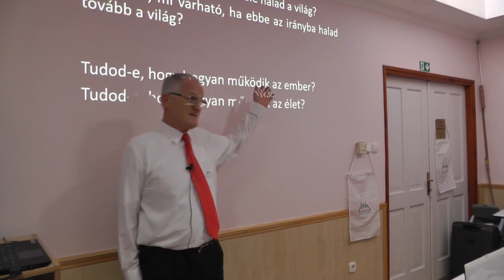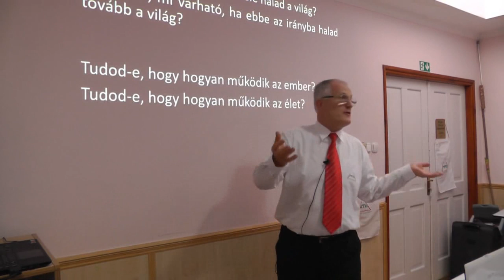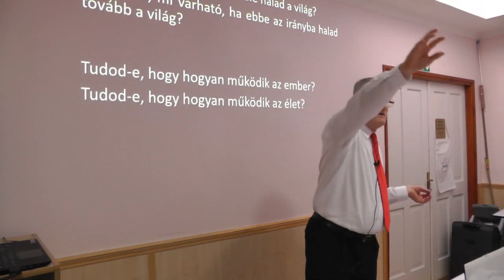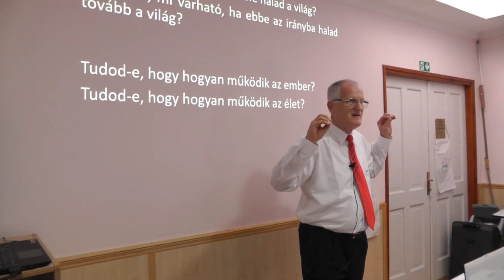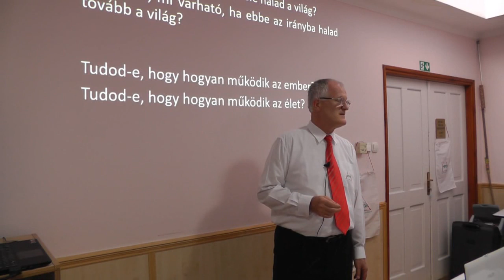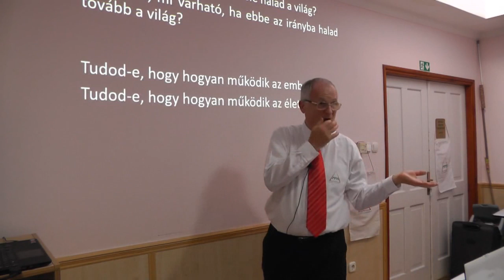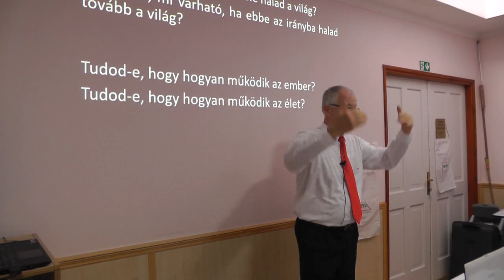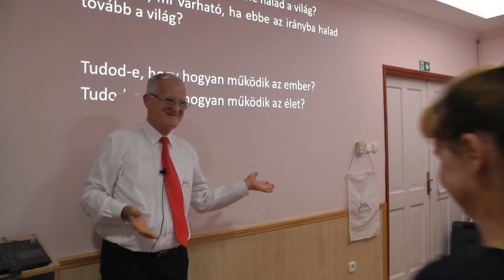2019 08 25 - KÜLÖNLEGES KÉPESSÉGEK - Szedlacsik Miklós ember és életjobbító mester-coach